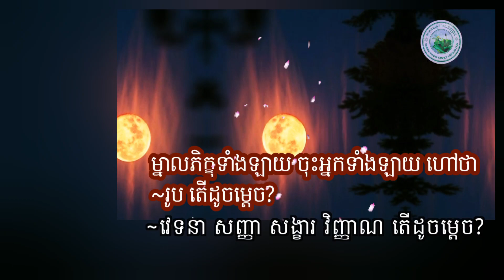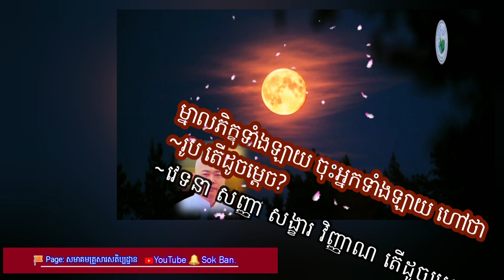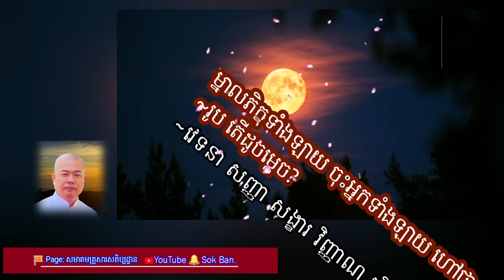ម្នាលភិក្ខុទាំងឡាយ ចុះអ្នកទាំងឡាយ ហៅថារូប តើដូចម្តេច?~វេទនា សញ្ញា សង្ខារ វិញ្ញាណ តើដូចម្តេច?-IM RAYA